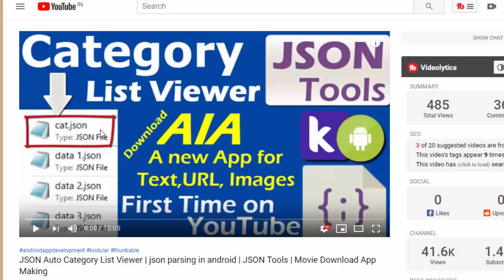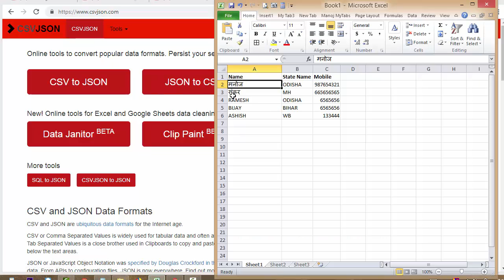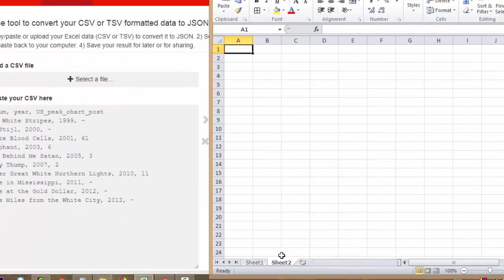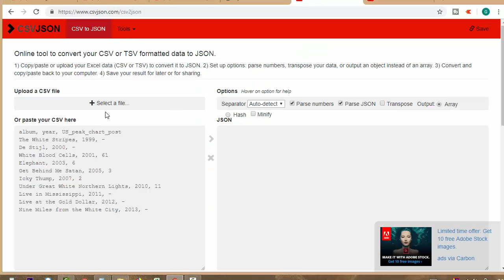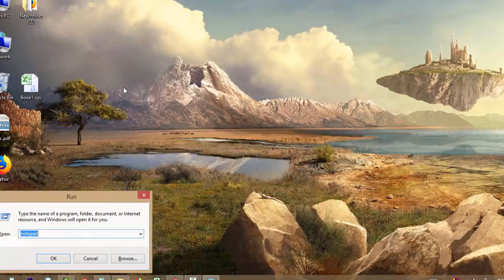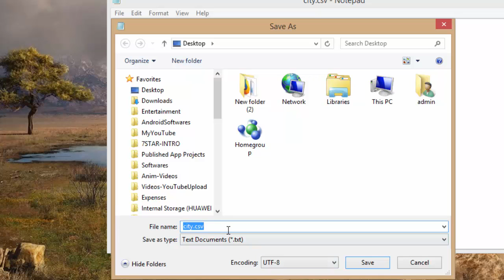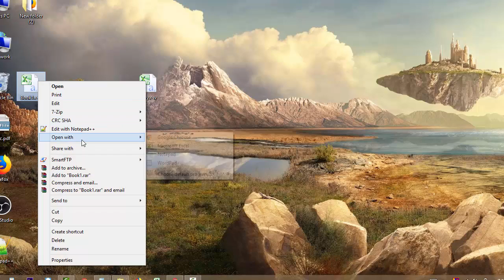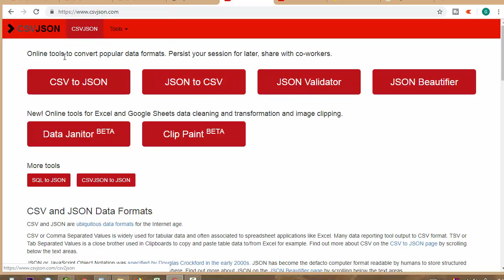How to create JSON file in Hindi | Excel to JSON Converter with all language support | CSV to JSON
How JSON file support any language ? Excel to JSON converter or JSON to Excel

If you want to know where we can use this json data, then it would best if you watch this below video and test the AIA file: